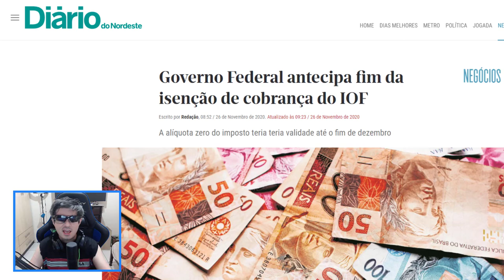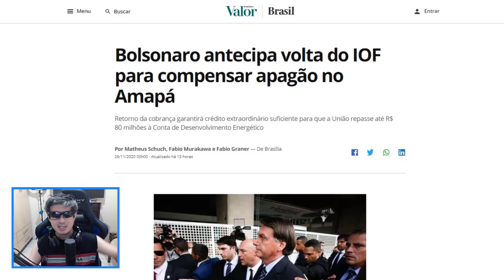FIM DA ISENÇÃO DO IOF !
O governo federal antecipou o fim da isenção de Imposto sobre Operações Financeiras (IOF) sobre operações de crédito para poder bancar o custo da gratuidade da tarifa de energia elétrica para moradores do Amapá. A isenção do imposto estaria em vigor até 31 de dezembro deste ano.

Os consumidores do estado da região Norte sofreram com um apagão que durou 22 dias e ficarão isentos da conta de energia elétrica dos últimos 30 dias. Cerca de 765 mil moradores da região tiveram prejuízos.

Nesta quarta-feira (25), o presidente Jair Bolsonaro editou a Medida Provisória que isentou os moradores amapaenses de pagar essa conta de luz. Com ele, na cerimônia em Brasília, estava também Davi Alcolumbre, presidente do Senado.

Segundo o governo, a medida não vai prejudicar a empresa responsável pelo fornecimento de energia no Amapá, porque ela vai receber recursos da Conta de Desenvolvimento Energético.

Para isso, Bolsonaro editou uma 2ª Medida Provisória, liberando R$ 80 milhões para o Ministério de Minas e Energia repassar ao fundo. É esse valor que será compensado com o fim da isenção do IOF.

O IOF vai passar a incidir sobre as operações a partir de 26 de novembro, o que deve gerar uma arrecadação extra aos cofres públicos da União.

As duas Medidas Provisórias entram em vigor imediatamente, mas precisam ser aprovadas pelo Congresso Nacional em um prazo máximo de até 120 dias.